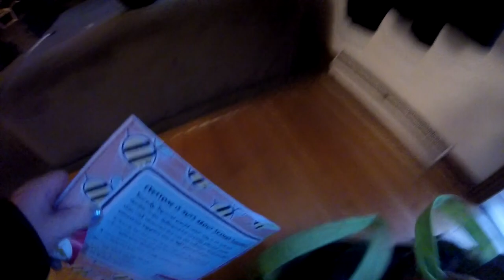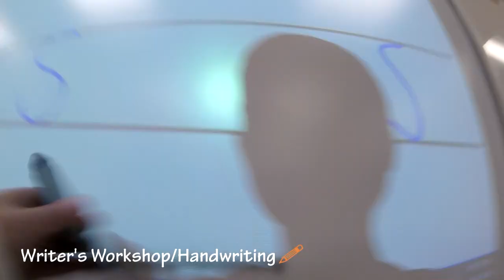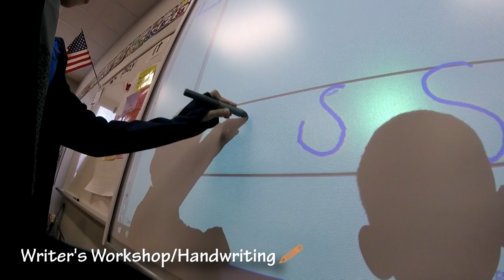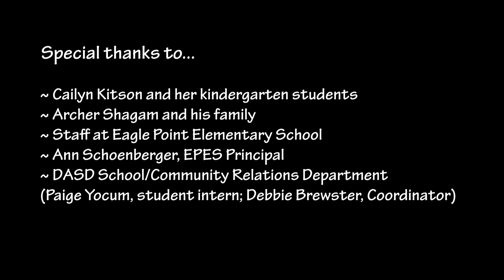EPES Welcome to Kindergarten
A day in the life of a five-year-old kindergarten student in the DeForest Area School District